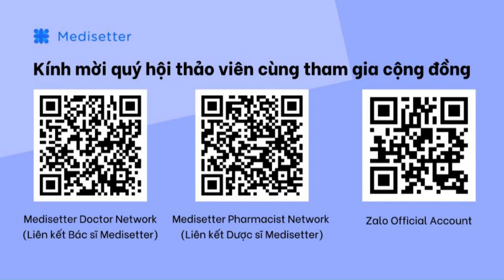OT| HT Kỹ năng thông báo tin xấu | MedisetterVN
Thông báo tin xấu là một trong những công tác khó khăn nhất của bác sĩ, và việc đào tạo y khoa cung cấp rất ít sự chuẩn bị cho các bác sĩ về công tác này. Việc đào tạo kỹ năng giao tiếp và kỹ thuật hỗ trợ việc thông báo tin xấu đã được chứng minh giúp cải thiện sự hài lòng của người bệnh và sự thoải mái của bác sĩ. Trong hội thảo này, bác sĩ sẽ được hướng dẫn về những bước cần thực hiện trong quá trình thông báo tin xấu để người bệnh và người thân có thể lắng nghe, chấp nhận những thông tin về bệnh trở nặng đồng thời họ cảm nhận được sự chia sẻ chân thành từ nhân viên y tế thông qua khả năng giao tiếp, ứng xử khéo léo.

👨‍⚕Diễn giả:
Bác sĩ Phạm Ngọc Thanh - Nguyên Trưởng khoa Tâm lý, Bệnh viện Nhi Đồng 1, Thành phố Hồ Chí Minh
Thạc sĩ Nguyễn Bích Phương - Thạc sĩ Nghiên cứu Phát triển, Đại học Melbourne, Úc

⏰Thời gian: